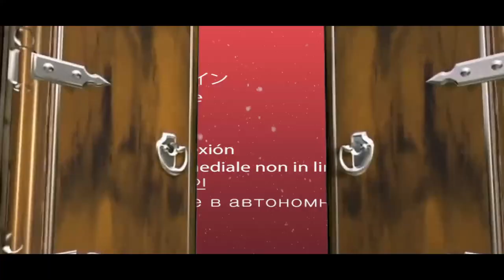NEW DOGRI BHAJAN DIVRI DHARA ll Singer Ajay Kumar ll plz sport me 🙏🙏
Presented by Ajay Kumar
 New Dogri bhajan Singer Ajay Kumar
lyrics ✍️✍️✍️✍️✍️Ajay Kumar
Composed by Ajay Kumar
D O P Dogra studio. Ramnagar

Video  Director Dogra studio Ramnagar
Editing by N J .. Neeraj
New Dogri bhajan  Divri Dhara

 kare my youtube channel
special thanks members Subhashbrahamanu
Desraj
Romaloram
parkashbadyal
Sohanlal
RakeshKumar
Baldev Chand
Vinod Kumar
Sanjay Kumar
Kirpal Singh
Ravi Singh
Jai Baba Darbar .Jai mata Divri Dhara. jai Baba kund .jai mata munkhri .jai mata naloud jai mata puji

plz all friends sport kre sab
my youtube channel name Folk singer Ajay Kumar